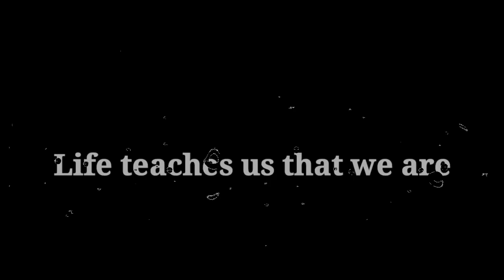happy birthday valmiki jayanti | valmiki black screen status | happy valmiki jayanti status 2021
honey creations